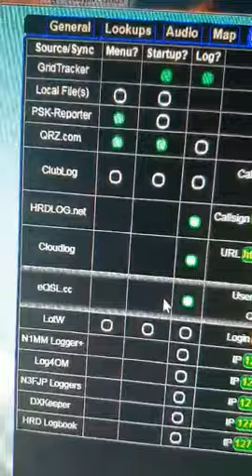Wykład M0IOY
QSO SQ5ONZ(Stefan qth:Ciechanów) / SP5UNL (SP5UNL Piotr qth:Wola Wieżbowska)